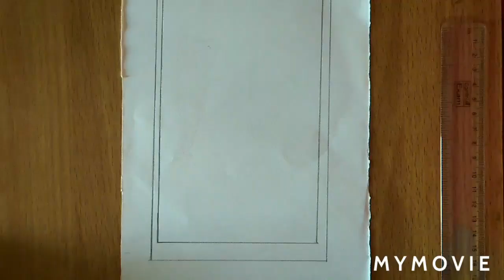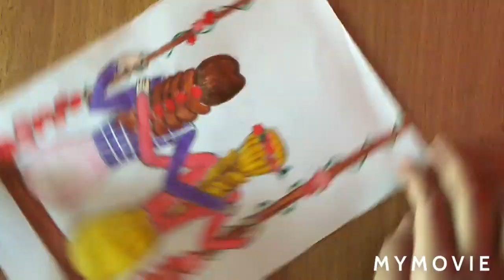Drawing two Best Friends |NJ VIDEOS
Best friend is a Blessing